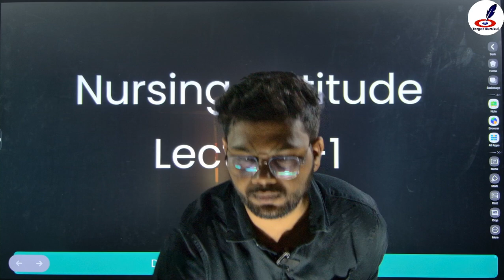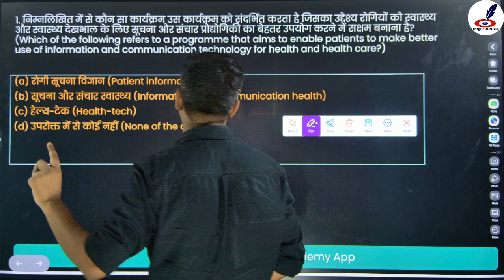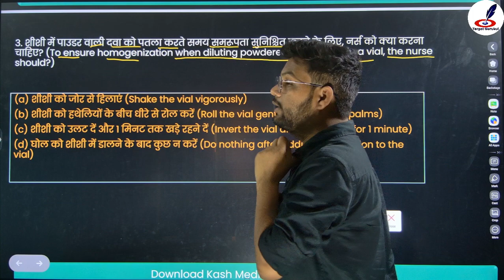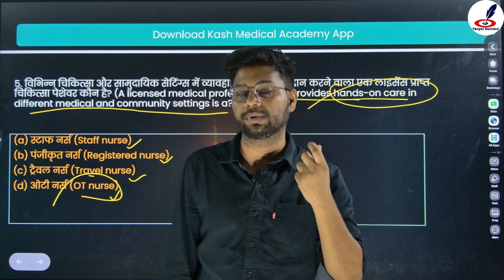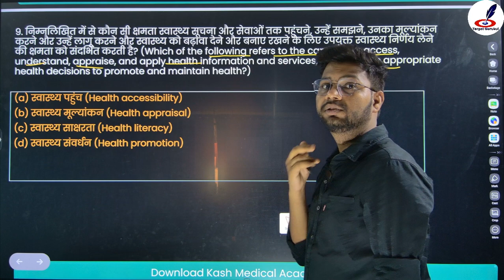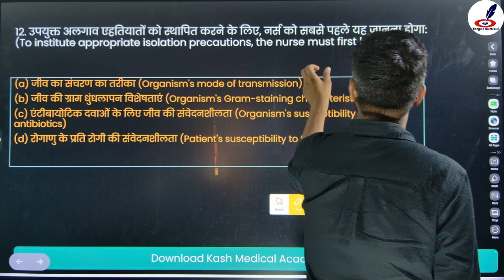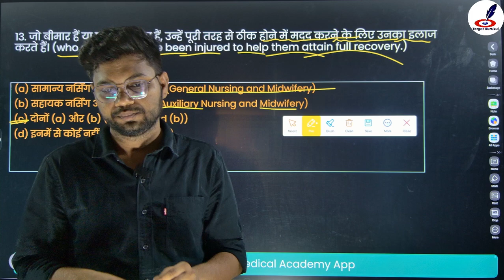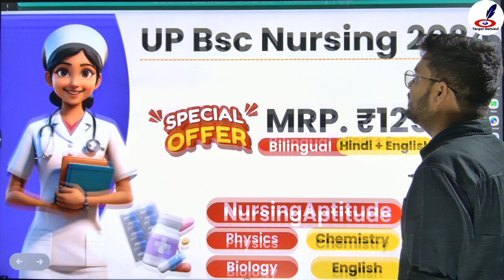Nursing Aptitude L-1 | ABVMU | KGMU CNET UP Bsc Nursing Entrance Exam 2024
Up Bsc Nursing NURSING APTITUDE Previous Year Questions PDF
Up Bsc Nursing NURSING APTITUDE Previous Year Paper
Up Bsc Nursing NURSING APTITUDE Most Important Questions PDF
Up Bsc Nursing NURSING APTITUDE Most Expected Questions PDF